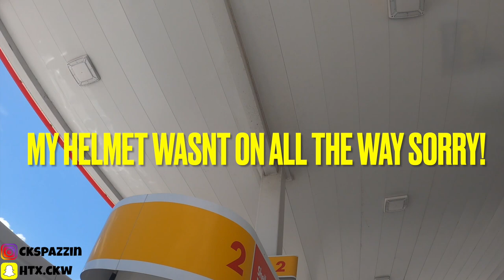LETS SEND IT !! GSXR 750🔥🏁